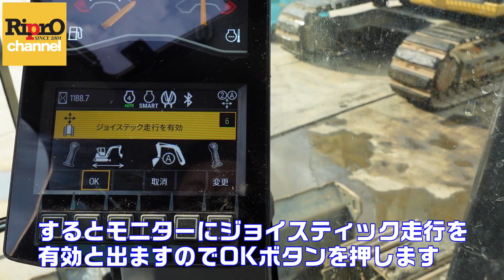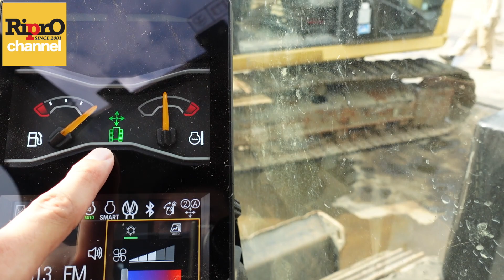【クサカルゴン】油圧ショベルで草木を刈る【装着方法・実働】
タグチ工業のアタッチメント【クサカルゴン】
ハンマーナイフの高回転でバリバリ刈っていくアタッチメント
重機への装着方法から実働までの動画です。
是非ご参考に！

【リプロで建機やアタッチメントをレンタル・修理・回送をご希望の方はこちら】

【リプロ建機レンタル部の日々の様子はこちら】

【リプロの解体・スタッフ紹介・会社概要はこちら】